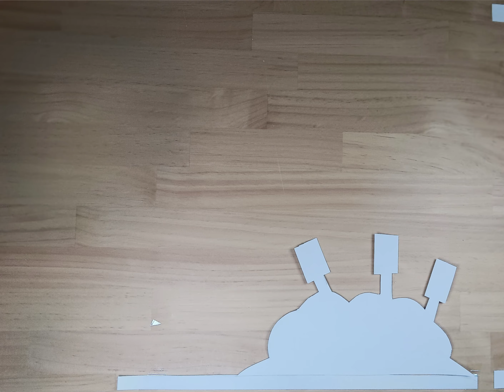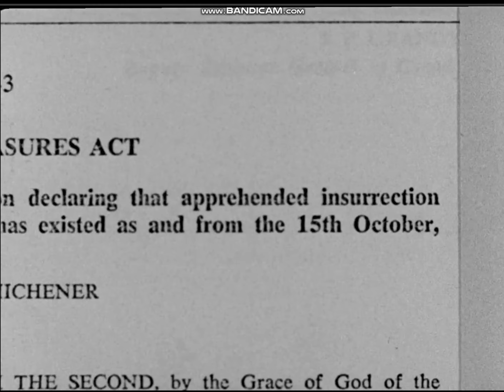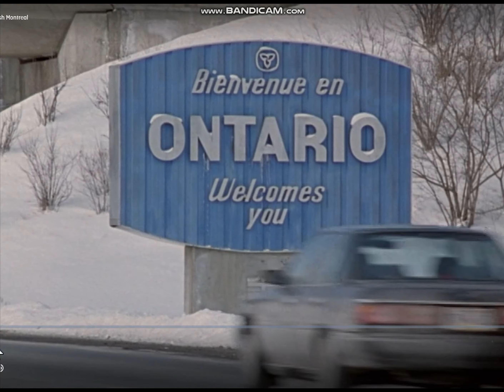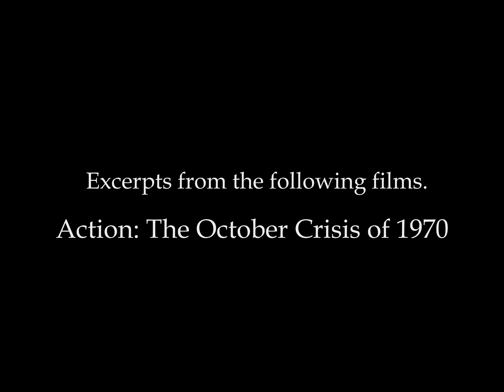Francophone and Anglophone talk about the history of Quebec in a cafe.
An Animated Conversation Between an Anglophone and a Francophone in Small Town Quebec, about the history of Montreal, especially the FLQ.